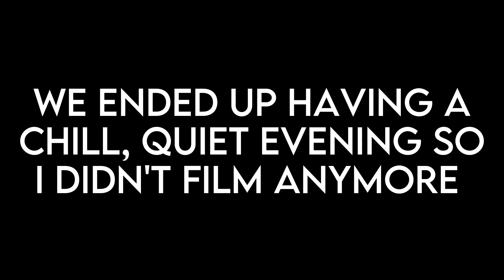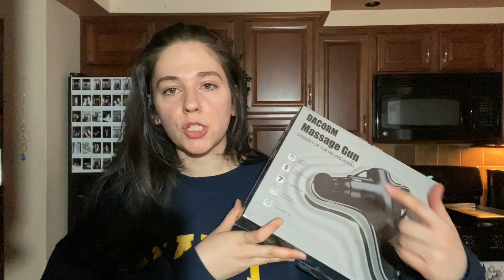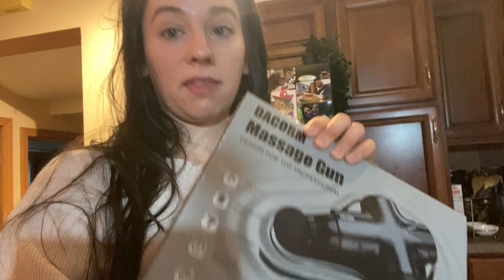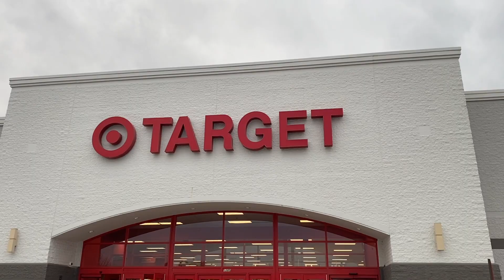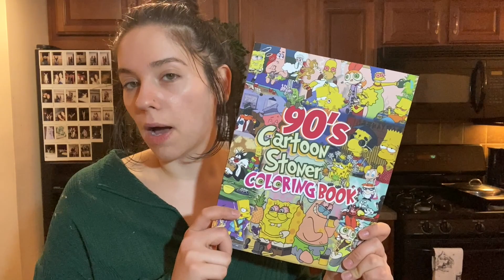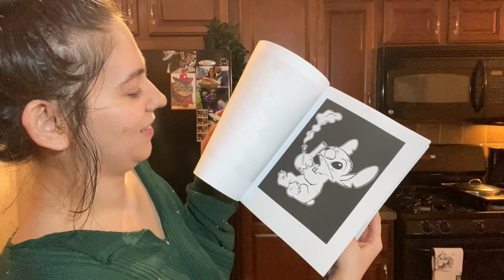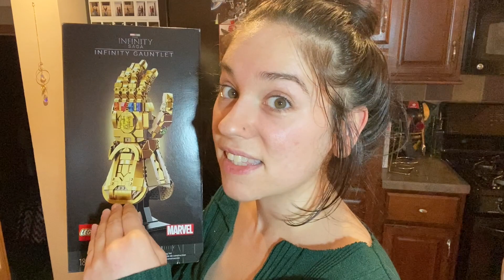homemade soup, grocery hauls, my work day | weekly vlog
The final bits of my holiday season vlog footage. I love the way this vlog turned out so I couldn't not post it. I'm excited to have it to look back on one day and I'm even more excited for nexts weeks vlog to start being current, up-to-date footage.